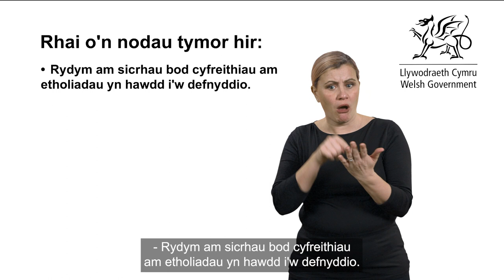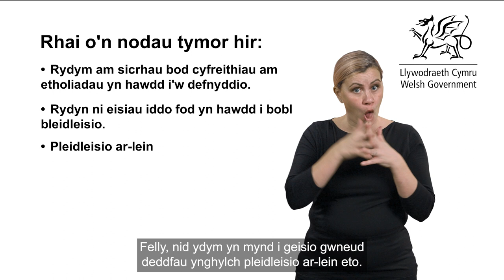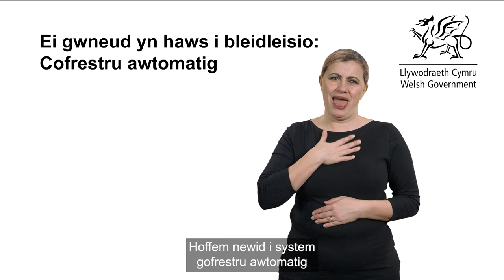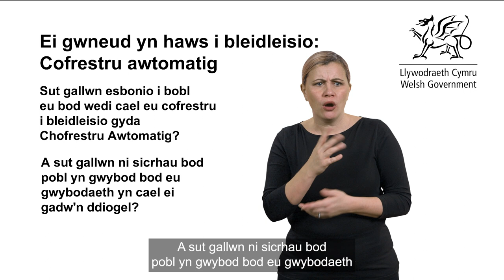Fersiwn BSL: Ymgynghoriad ar y Papur Gwyn ar weinyddu a diwygio etholiadol (Rhan 2)